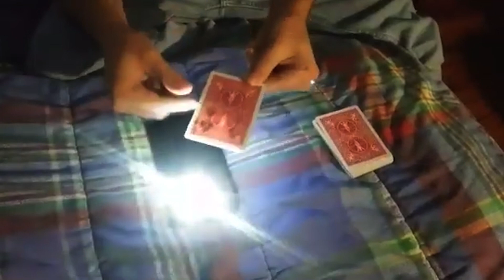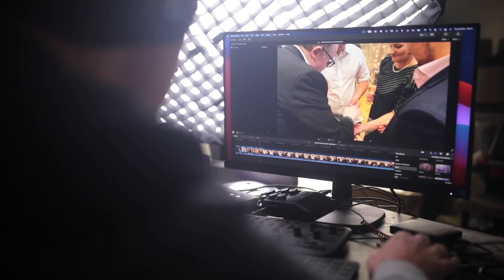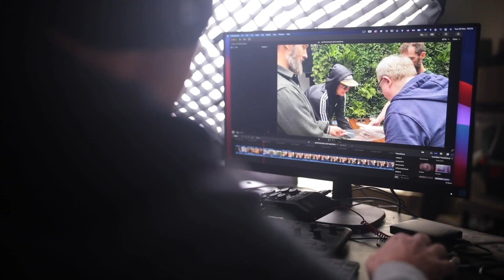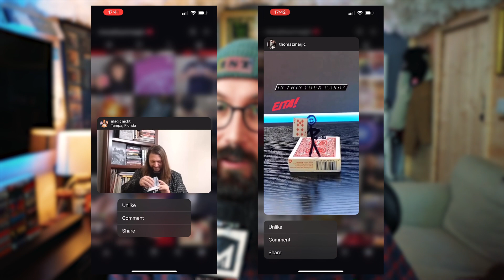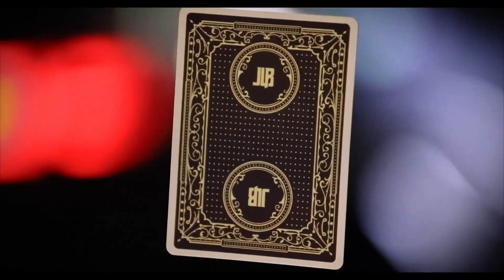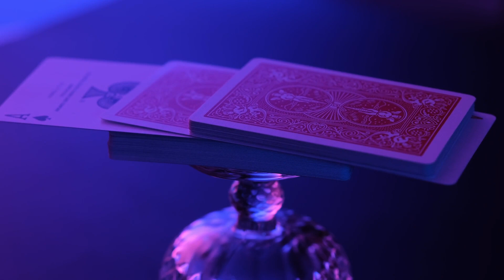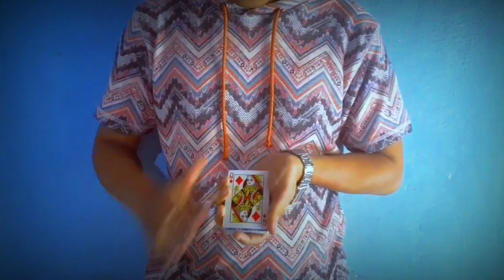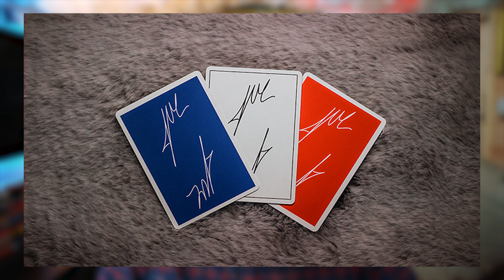2023 FLASH SALE | Whats new this week? | January 25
This week we take a look at all the new magic that just came out and sneak peaks at some new releases coming out.

Discover the code word and type it below to go in the draw for next weeks competition.

Simply commenting on the video will put you in the draw to be randomly chosen for a FREE PRIZE.

Any questions comment them below and use Questiontime for them to be answered next week.

0:00 - Intro
0:33 - Question Time
3:58 - Released
6:36 - News
7:39 - Artist Shoutout
9:02 - Youtube Reviewer
9:51- Deck of the week
11:59 - Back in stock
14:10 - Best Downloads
16:41 - Sneak Peeks
18:26 - Outro